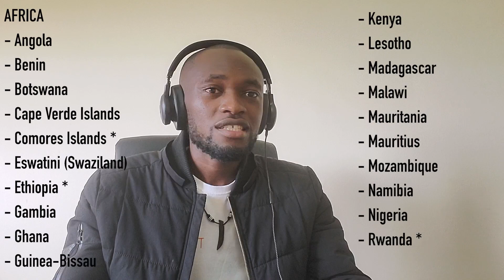Unlocking Borders: The Power of the Zambian Passport! 🌍🇿🇲 Visa-Free Access Revealed!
Embark on a journey of visa-free exploration with the mighty Zambian passport! This video unveils the remarkable access it grants, allowing Zambians to visit 9 countries in Oceania, 14 in the Caribbean, 13 in Asia, 5 in the Americas, 29 in Africa, and 1 in the Middle East.

Discover the incredible freedom to explore 71 countries without the hassle of a visa. Your next adventure awaits! 🌍🇿🇲✈️

Just Phelix is dedicated to bringing you the very best content that is informative, educative, and entertaining.